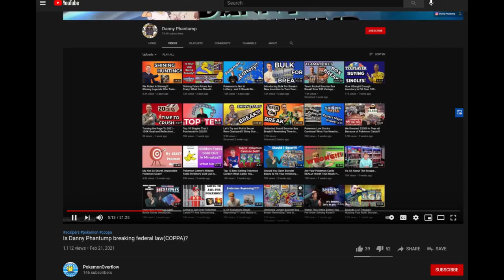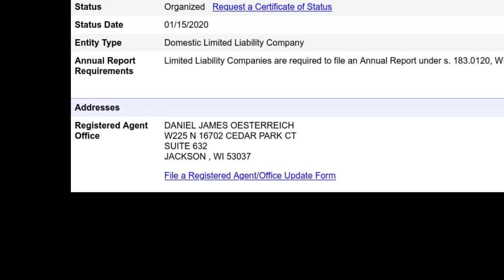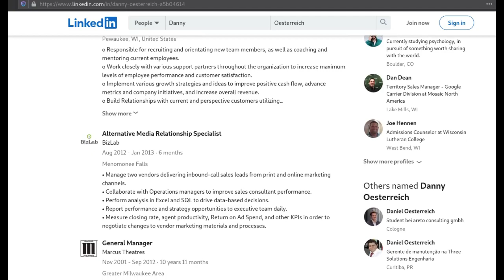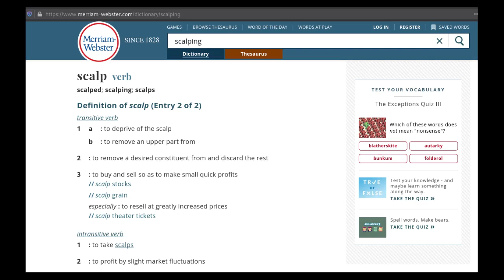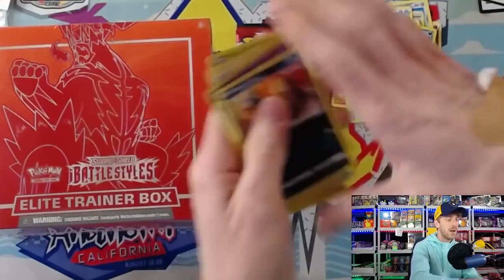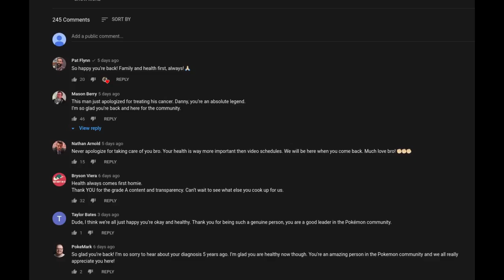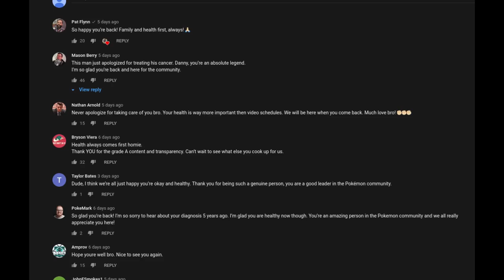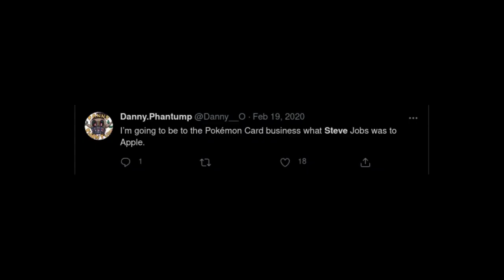Pokemon Scam: Danny Phantump IS A CON ARTIST and here's why!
Danny Phantump is a con artist that lied in documents about his business to the goverment, he buys out store shelves to scalp online, lies about inventory problems, manipulates his viewers into believing that he now has medical problems and uses it as an excuse to overcharge. His company colosseum LLC collects data about its viewers (including minors) and shares it with third parties that he has financial agreements with. Dispite Daniel Oesterreich having a well paying job with FedEx with full benefits, he tries to make his audience think that he is a broke martyr trying to put food on the table.